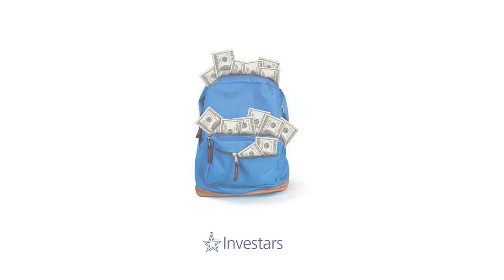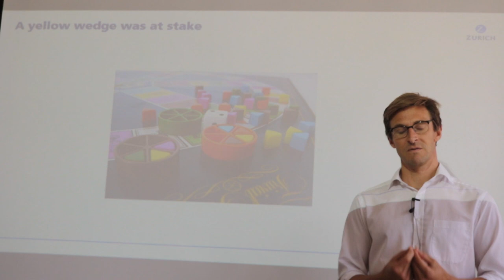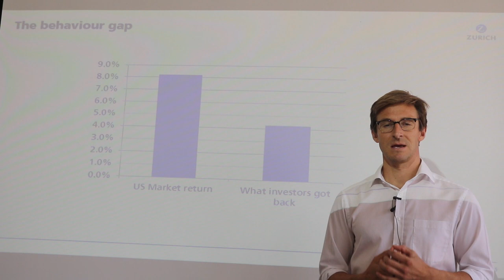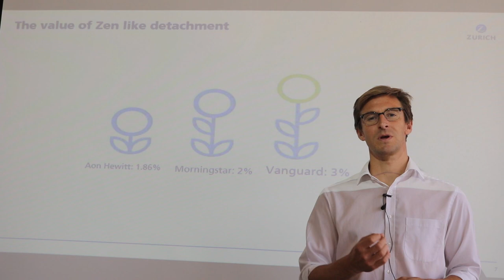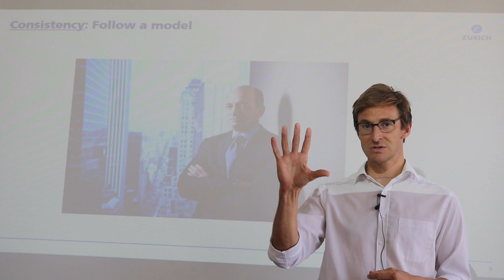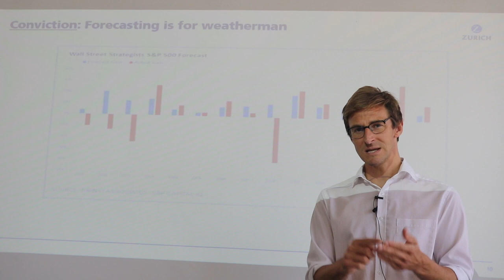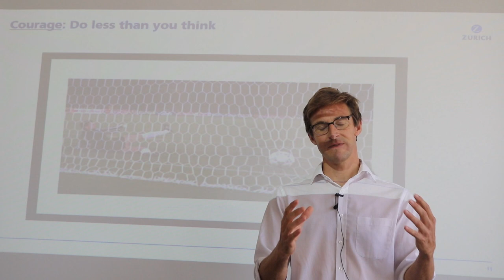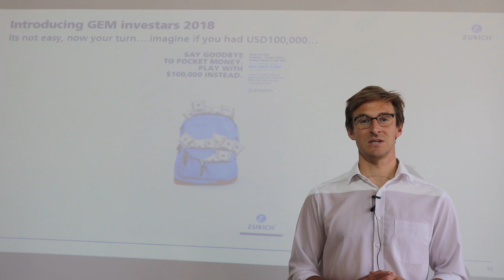Investars - Addressing the behaviour gap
John Astrup, Senior Product Manager for Savings and Investments talks about the importance of behaviour for a successful investment strategy